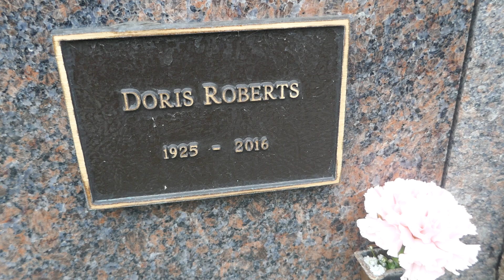Actress Doris Roberts Grave Pierce Brothers Memorial Park Los Angeles California USA Nov 30, 2022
Actress Doris Roberts Grave Pierce Brothers Memorial Park Los Angeles California USA November 30, 2022